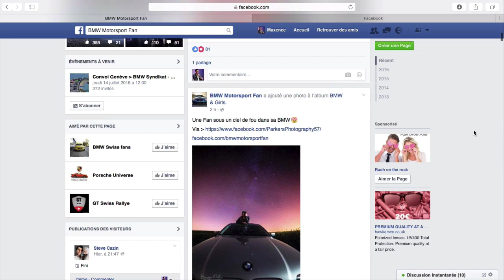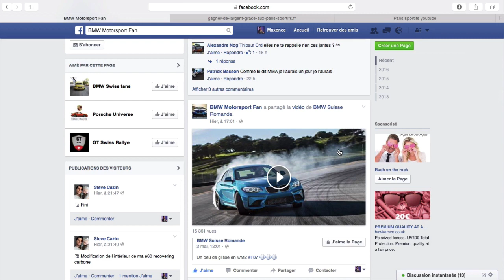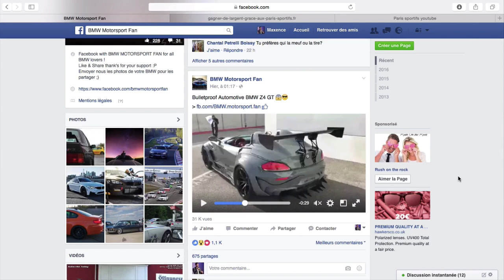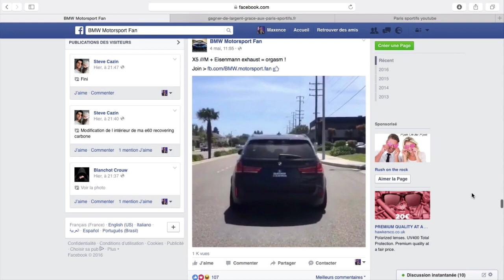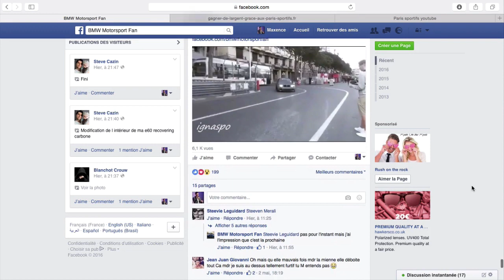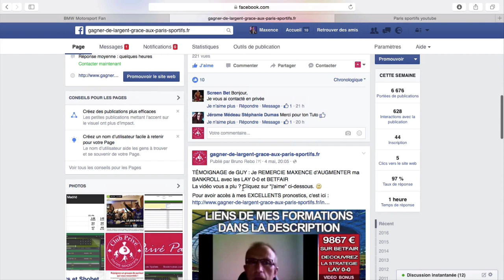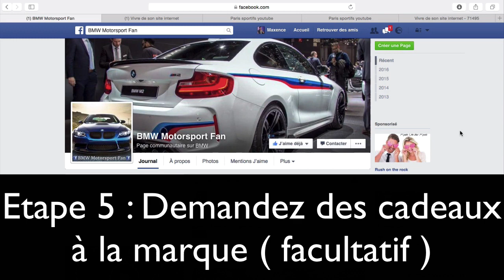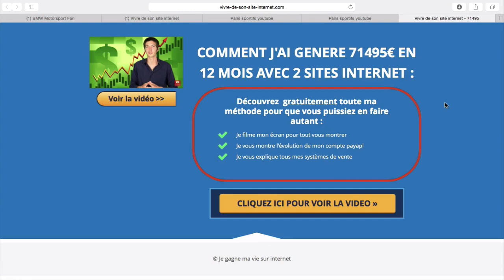De 0 à 80 000 FANS FACEBOOK en 1 temps RECORD !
80 000 fans Facebook en un temps record ! Aujourd'hui je vais interviewer Keshava, qui a une page Facebook qui a réussi à générer plus de 80 000 followers. Seulement, Keshava n'a pas su mettre en place les systèmes indispensables pour monétiser sa page et convertir ses fans en prospects. Je vais donc lui indiquer comment faire.

▬▬▬▬▬▬▬▬▬▬▬▬▬▬ FORMATIONS OFFERTES ▬▬▬▬▬▬▬▬▬▬▬▬▬▬

1. Club Privé Business - Gagnez au moins 2000€ / mois  avec GOOGLE - INSTAGRAM - YOUTUBE - FACEBOOK :

▬▬▬▬▬▬▬▬▬▬▬▬▬▬▬▬ MES OUTILS ▬▬▬▬▬▬▬▬▬▬▬▬▬▬▬▬

1.
3.
4. Retrouvez-moi sur SNAPCHAT : maxrigottier